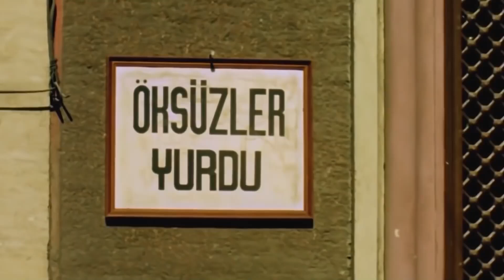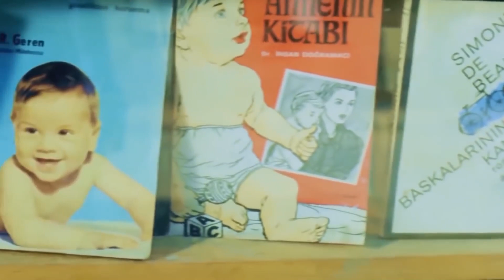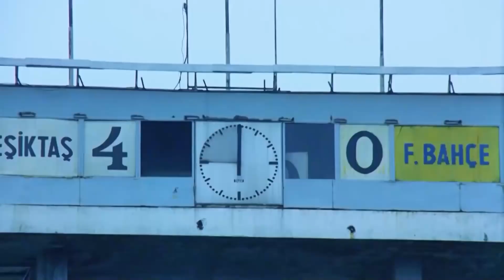Su Koyuverme Lan Galatasaraylı! | Garip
Kemal bebeğe kıyamayıp ona bakmaya karar veriyor. ANAYIM BEN ANA

Yapımı : 1986 - Türkiye
Tür : Dram ,  Komedi
Süre: 96 Dak.